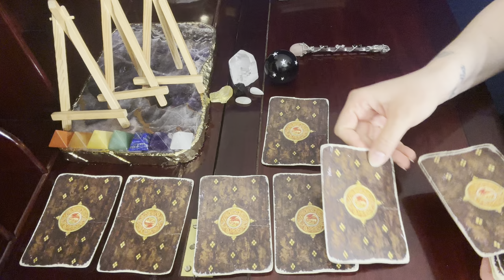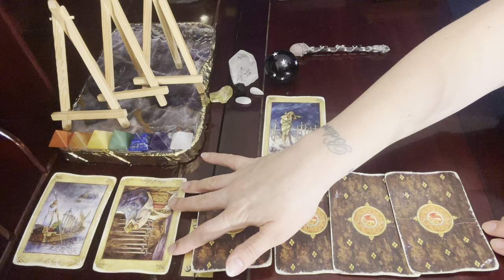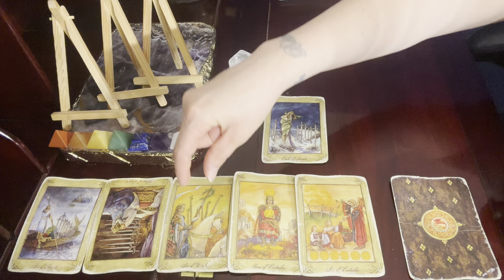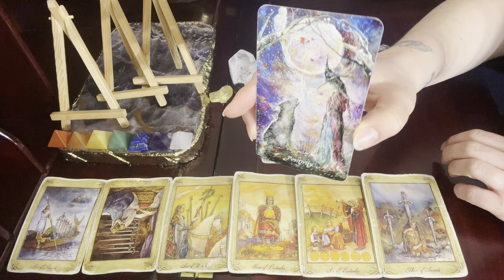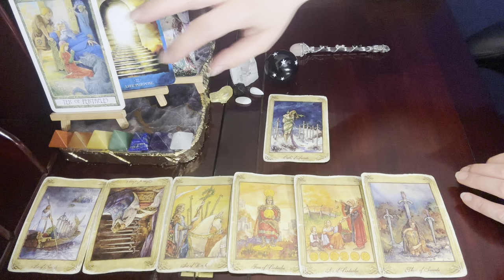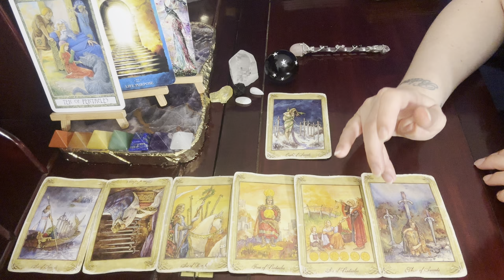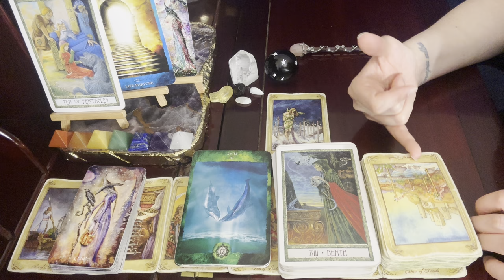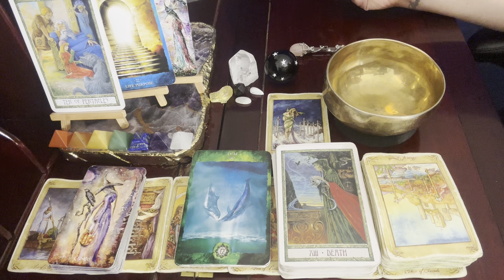Libra ♎ 🌕, Powerful Fate Changer // April 23, 2024 Full Moon Intuitive Tarot Reading